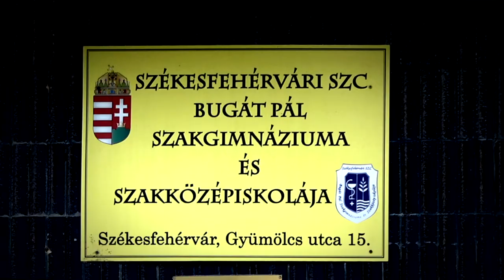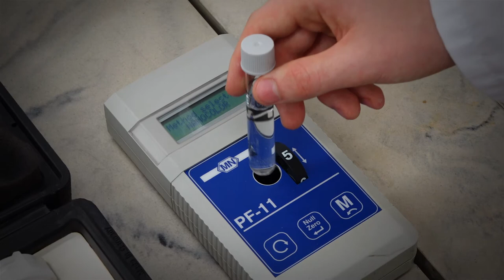Bugát Pál Technikum